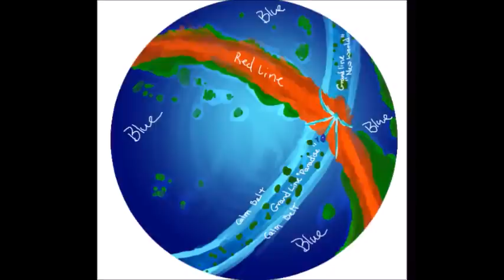El origen de las akuma no mi| Historia antigua del mundo de One Piece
¿ Cómo empezó todo?
Esta es la versión de Mr kuma sobre el posible comienzo de las akuma no mi. Con mucho cariño dedicado a vosotros los que me veis y compartís mis vídeos.
Comparte esta breve historia si te ha parecido interesante. Me ayudarías mucho. Gracias